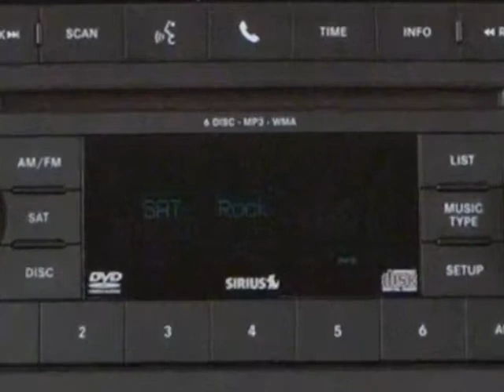2010 Jeep Patriot - Mayaguez, PR